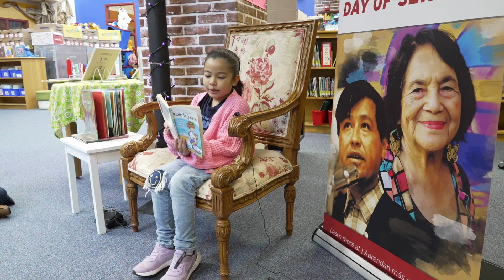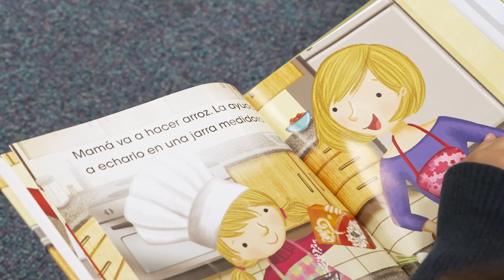FWISD Honors Cesar Chavez and Dolores Huerta 2023